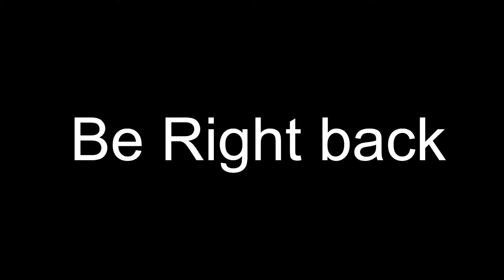SGUTV (southern gamers united tv)